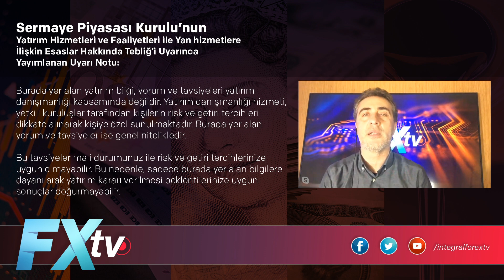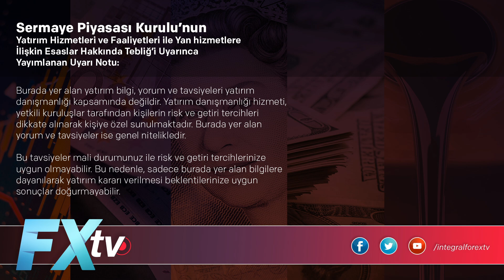Aşı sonrası piyasaları neler bekliyor? Ali Ağaoğlu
İntegral ForexTV YouTube kanalında İntegral Yatırım Danışmanı Dr. Artunç Kocabalkan’ın konuğu Ekonomist Ali Ağaoğlu oldu. Hazine ve Maliye Bakanı Lütfi Elvan’ın ve Merkez Bankası Başkanı Naci Ağbal’ın piyasaya güven mesajları verdiklerini ifade eden Ali Ağaoğlu, 19 Kasım'daki Para Politikası Kurulu (PPK) toplantısından ne çıkabileceğine ilişkin fikirlerini aktardı. Yabancı yatırım bankalarının, faiz artış beklentileri ile ilgili 150 baz puan ile 600 baz puan arasında birçok beklenti raporu yazdığını belirten Ağaoğlu, piyasalar için olması gereken faiz artış rakamını söyledi. Ali Ağaoğlu, “Faiz artarsa ekonomiye ne olur?” diye soranlara da yanıt verdi. Ali Ağaoğlu, ASEAN üyeleri Brunei, Kamboçya, Endonezya, Laos, Malezya, Myanmar, Filipinler, Singapur, Tayland ve Vietnam ile birliğin diyalog ortaklarından Avustralya, Çin, Japonya, Güney Kore ve Yeni Zelanda liderleri, 8 yıl süren müzakerelerin ardından RCEP konusunda anlaşmaya varılmasının Türkiye için ne ifade ettiğini de açıkladı. Petrol fiyatlarına da değinen Ali Ağaoğlu, korona virüs aşısının emtia ve kura nasıl yansıyacağına ilişkin öngörüsünü de paylaştı.

Tuncay Turşucu, Dr. Artunç Kocabalkan, Cüneyt Paksoy, Ali Ağaoğlu, Atilla Yeşilada,Işık Ökte, Murat Sağman ve tüm ekibimiz sizler için piyasaları yorumluyor.